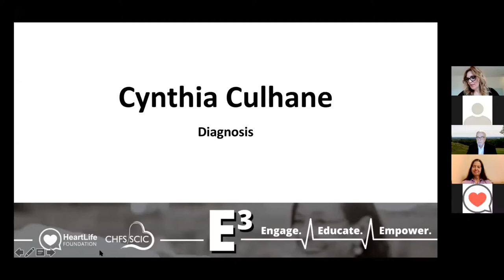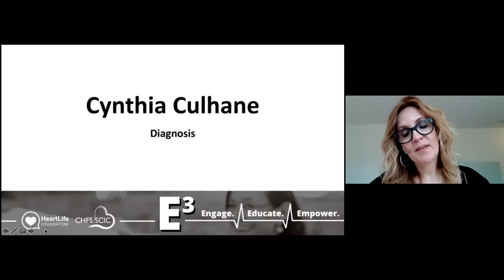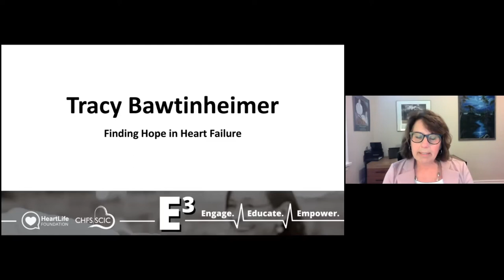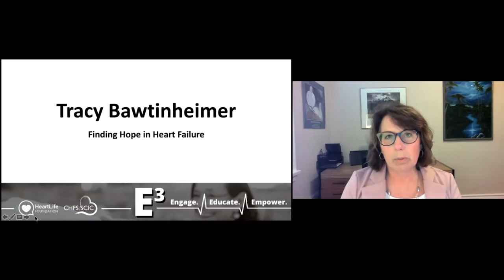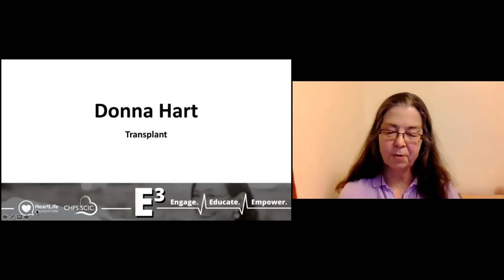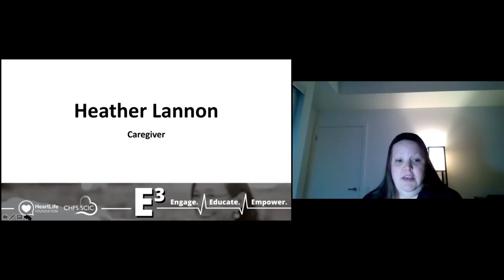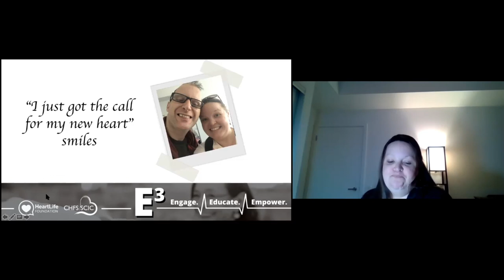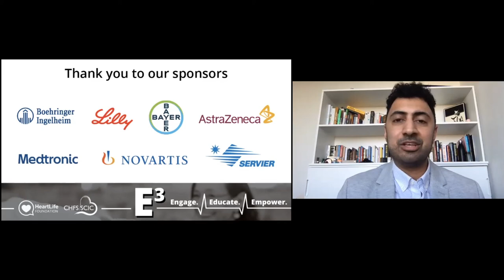Plenary 2 – Sharing the Journey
The patient journey is unique and complex, yet from diagnosis through transplant there is an underlying depth of understanding we share as patients and family caregivers. In this session, we’ll follow the journey of people that have lived experience in finding their way through a scary and trying diagnosis to find new ways of living with heart failure.

Facilitated by: Marc Bains
People with Lived Experience:
Cynthia Culhane [Diagnosis],
Tracy Bawtinheimer [Finding Hope in HF]
Wayne Sandvik [Living with HF], Donna Hart [Transplant]
Heather Lannon [Caregiver]